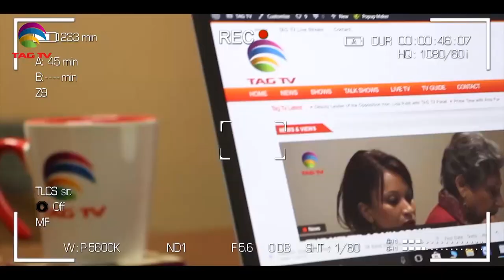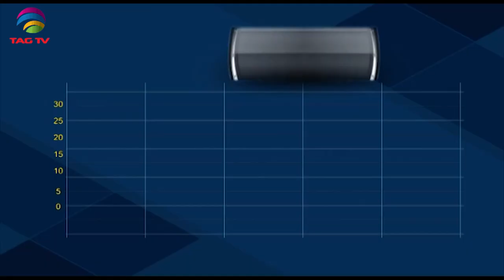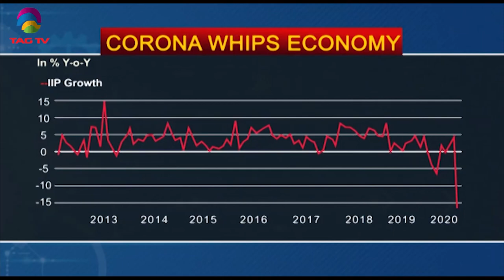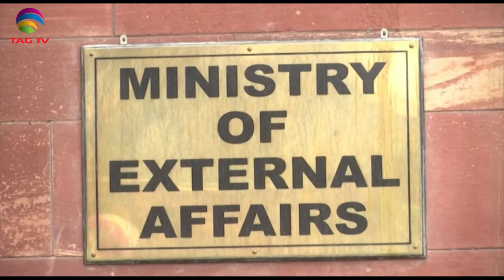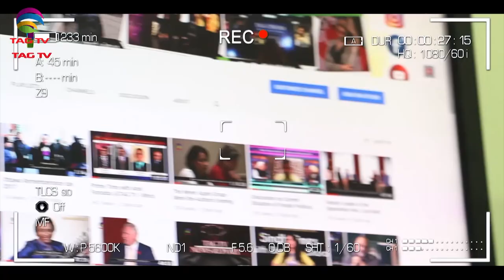South Asia Focus May 16, 2020 - South Asian Weekly News Show @TAG TV